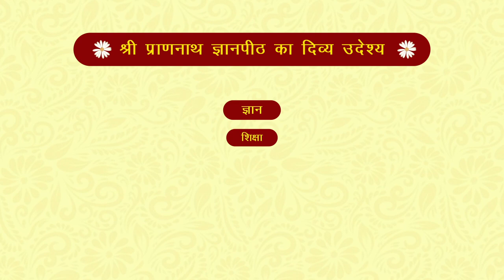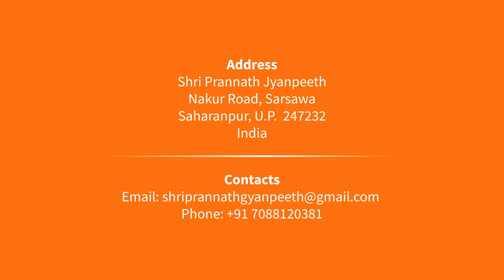कौन हैं प्राणनाथ जी | Who is Prannath | By Shri Rajan Swami | श्री प्राणनाथ ज्ञानपीठ सरसावा